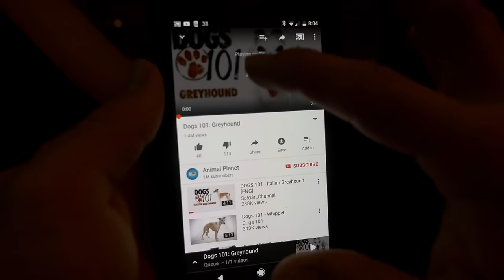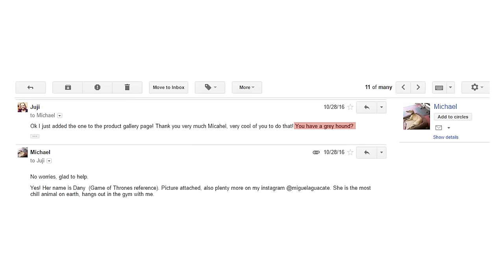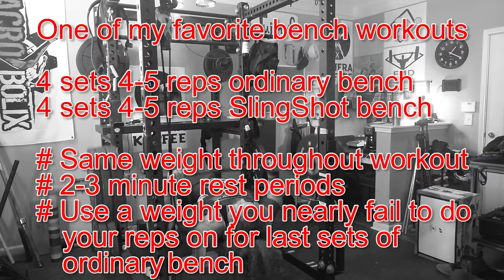Buff guy adopts buff dog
I adopted a retired racing Greyhound. His name was Scotty and remains to be Scotty. I chose him out of 50 other retired racers, and chose him based on his personality. Greyhounds are quiet, gentle, and peaceful. They are nick named the 45 mph couch potato. I wanted a dog capable of accompanying me during my active days, while also capable of withstanding long winded bouts of computer work while keeping me company. He's better than I'd want him to be: always willing to go somewhere, while also capable of remaining motionless on a couch or mat next to me for 4-6 hours at a time (without actually ever getting off the couch or mat during that time. He's LAZY!)... He does this while I do business work. Albeit very cautious and skittish, I am equally as gentle with him as he is with me. Also, his fur is super soft and he's really buff! He's even got vascularity to go with his muscle striations!

SONGS USED
 ●  Grospixels - Maniac Mansion (Dave's Theme)
 ●  Girlz Melon - R.C. Pro-Am - Intro (NES)